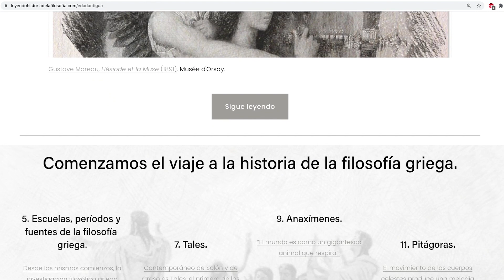PRESENTACIÓN del Curso de Historia de la Filosofía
Nuestro Gobierno ha incumplido su palabra, eliminando la Filosofía de la Enseñanza Secundaria Obligatoria. Pero eso no nos desanima: hoy comenzamos este Curso de Historia de la Filosofía gratuito para Youtube.

* Apoya al canal:
Camiseta del Rey Filósofo
ARTÍCULOS EN PRENSA SOBRE LA DEFENSA DE LA FILOSOFÍA EN ENSEÑANZA SECUNDARIA EN ESPAÑA:

- Malestar por la desaparición de Filosofía en la ESO: "Sócrates ha vuelto a ser ejecutado"